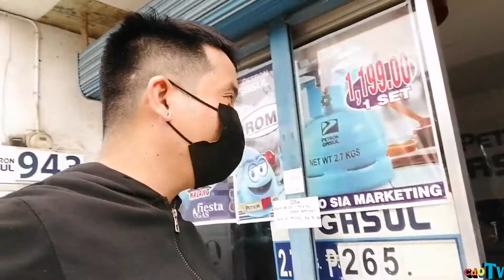BALIK TANAW HIGALAAY FESTIVAL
Mga Lods lahat ng video na makikita ninyo sa balik TANAW HIGALAAY FESTIVAL ay hindi po akin.. I GIVE CREDIT TO THE OWNER OF THE VIDEOS. pm lang po kayo Kong gusto nyo ipatangal Yong video nyo.. Pero sana wag nalang hehehehe tuloy2x lang tayo nga lods..